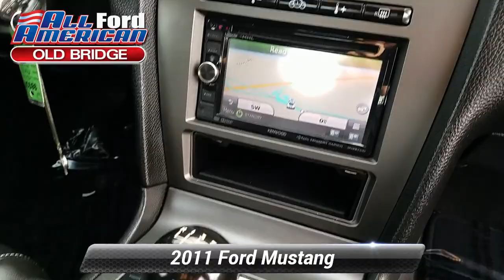Used 2011 Ford Mustang GT Premium, Old Bridge, NJ U98930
[RLVID:18675:bb391b9fd6f373e2:5f888f97a03f52ae:1]